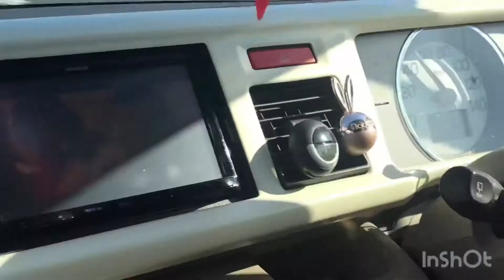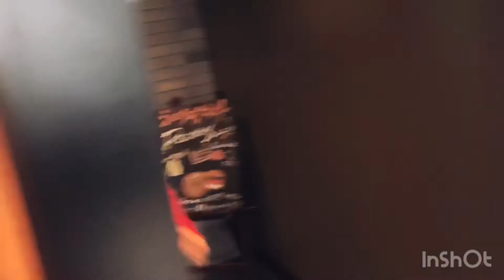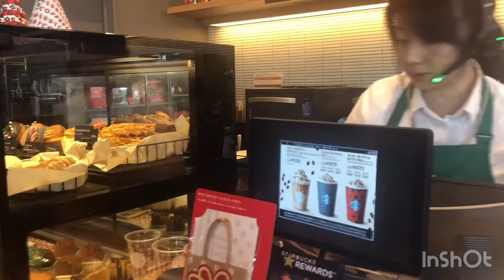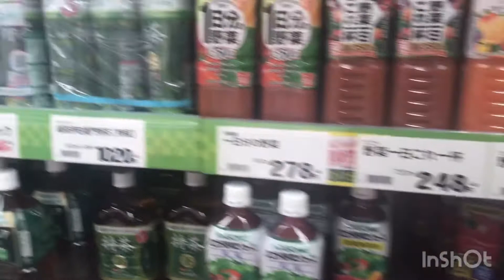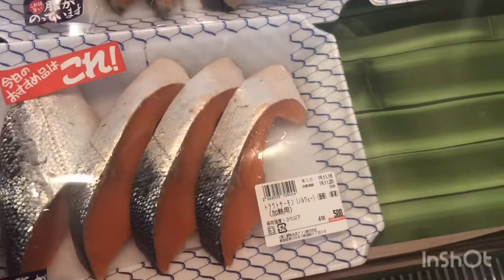Kasugai Japan Vlog 101 🇯🇵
Such a beautiful place. Ayoko nang umuwi 🤗